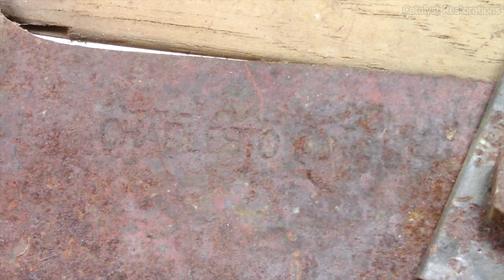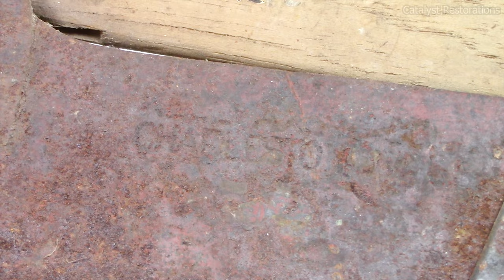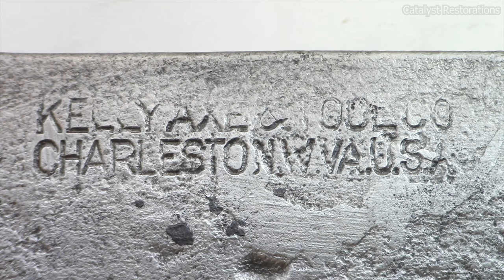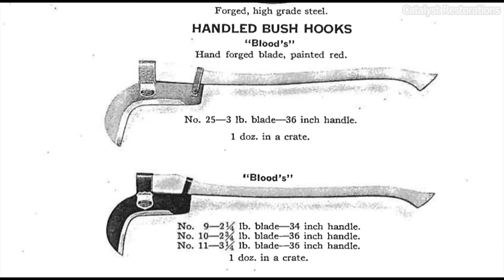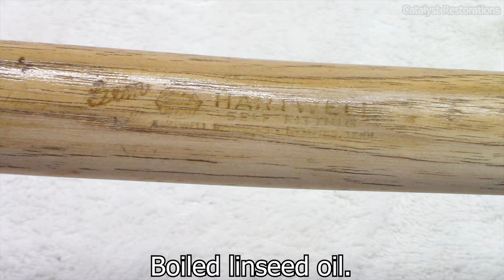Restoring an Antique 1920's Kelly Bush Axe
It goes by many names – bush axe, brush hook, bush hook, brush axe, zombie killer. Call it what you will, this Kelly Axe and Tool Co. axe has a fascinating history and it was a real treat to restore it.

Video timestamps:
0:00 – 1:24 Overview
1:25 – 3:13 Disassembly
3:14 – 6:06 Rust removal and wire wheeling smaller parts
6:07 – 7:02 Sanding out saw cut marks on strap and bolt
7:03 – 7:44 Electrolysis of axe head
7:45 – 8:16 Examining axe head after electrolysis
8:17 – 9:25 Cleaning axe head with wire wheel and scotch-brite pad
9:26 – 10:24 Examining axe head after cleaning
10:25 – 11:00 Cleaning up deep scratches with file
11:01 – 12:14 Sanding handle
12:15 – 13:30 Painting
13:31 – 14:32 Making a wedge
14:33 – 17:47 Reassembling
17:48 – 18:47 Sharpening
18:48 – 19:31 Oiling the handle
19:32 – 20:33 The big reveal!
20:34 – 20:56 Testing
20:57 – 21:11 Thank you and please subscribe!

After some serious cleaning, the marker’s mark revealed itself – Kelly Axe and Tool Co., Charleston, W. VA., USA. This name and location specifically dates this axe between 1905 and 1929. Kelly Axe and Tool Co. started producing axes in Charleston in 1905 and then in 1930 an acquisition renamed the company to Kelly Axe and Tool Works. Looking through old Kelly catalogues from the 1920’s, it’s clear that the strap, bolt, washer, and hickory handle are not original. It’s unclear exactly how old these parts may be, but the patent numbers on the handle indicate at least the handle is still 70+ years old.

The nut holding the strap in place took some serious persuading, but after removing it the rest came apart easily. There looked to be remnants of a wedge in the handle. Rust removal via electrolysis easily removed most of the rust from the head and Evaporust cleaned up the rest of the parts nicely. The electrolysis revealed remnants of Kelly’s signature red paint on the axe head. The small parts were hit with a bench grinder wire wheel and I hit the axe head with a wire wheel drill attachment followed by a green Scotch-Brite pad. I debated whether to grind off all the pits (the eternal debate in the restoration community!) and decided that doing so would not only make the entire axe head dangerously thin, but it would lose its character. Plus, to best replicate the original look it was going to be painted anyways. All metal parts were painted in three coats of Rustoleum industrial enamel spray paint. The handle was freshly sanded and had three applications of boiled linseed oil applied 24 hours apart. I made a new handle wedge out of hardwood maple that I chopped up with my axe I restored in a previous video. The blade was sharpened using a bastard (coarse) file using the technique recommended by the US Forestry Service for brush hooks. I tested the axe on some garbage tree shoots – the axe worked very well clearing brush less than 1” in diameter in a single swing. I found the best technique is to swing it somewhere between the style of an axe and scythe, kind of like a golf swing. Either way, it felt super awkward to swing but does a solid job hacking down brush quickly. It can also slice split logs into small slivers, although that’s not its intended purpose.

Some of the tools and equipment I used in this video:
(I may receive a portion of the sale of these items, but they do not cost you any extra.

4" Bench Vise
Buffing pads for drill